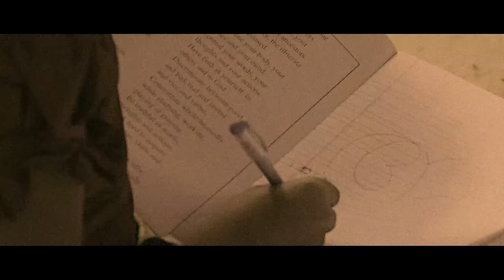Velakkariyayirunnalum Neeyen Mohavalli | Kunnolam Vedana Song Video | Viswajith | Official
Watch "Kunnolam Vedana" song video of 'Velakkariyayirunnalum Neeyen Mohavalli', a Malayalam movie starring Rahul Madhav, Madhu, Shravya, Neena Kurup, Prashanth Alexander, Gayathri Mayoora, Dishini, Azeez, Risabava, among others. Written and Directed by Govind Varaha, DOP by Kishan Sagar, Edited by Zian Sreekanth, Music by Viswajith, Produced by G. Raju Babu under the banner of GVR Productions. Muzik247 is the official music partner

Song:  Kunnolam Vedana
Music Composed, Arranged and Produced By: Viswajith
Lyrics: Vasanth Kattoor
Singer: Viswajith, Pooja Lakshmi
Keyboard, Rythm Programming, Backing Vocals and Melodica by: Viswajith
Engineers: Kannan @ Da Studio
Mixed and Mastered by: Vichu @ Da Studio, Kochi
Label: Muzik247

Kunnolam Vedana
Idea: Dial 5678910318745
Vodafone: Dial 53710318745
BSNL: SMS BT 10318745 to 56700
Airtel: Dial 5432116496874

Kannaaram Pothi (Kunnolam Vedana)
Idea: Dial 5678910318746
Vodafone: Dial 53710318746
BSNL: SMS BT 10318746 to 56700
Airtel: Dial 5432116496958